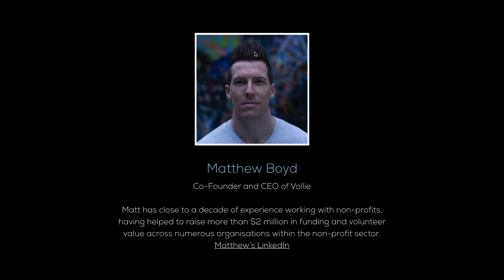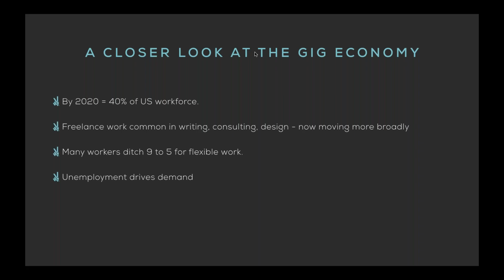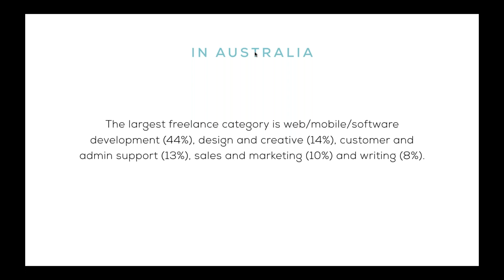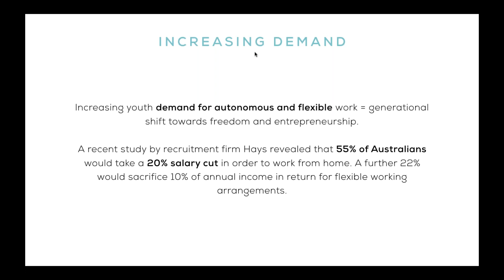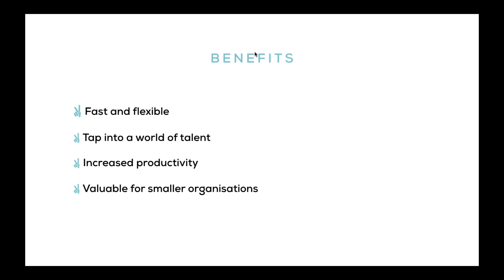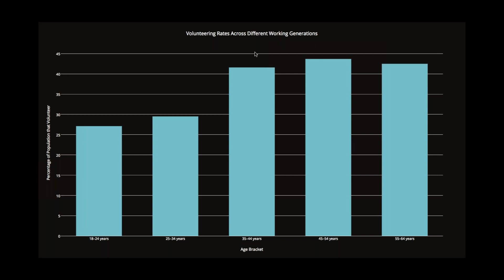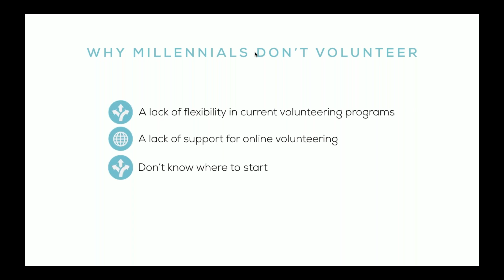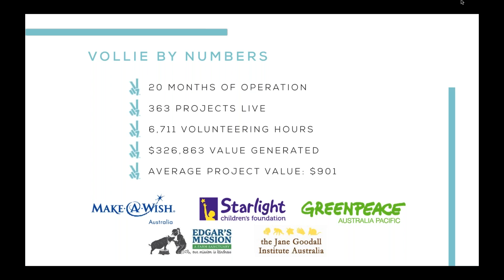Webinar Recording Online Volunteering and How it Engages Millennials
Volunteer drop-off rates and mis-matching skillsets with charity tasks are just a couple of examples of why the volunteer recruitment process can be time-consuming and frustrating. New technology can drastically improve volunteer matching systems to easily identify the best candidate for every charity requirement. This can mean that every requirement is completed on time, to an exceptionally high standard, and also ensure that the volunteer is effectively aligning their skills and passions with the causes that matter most to them.